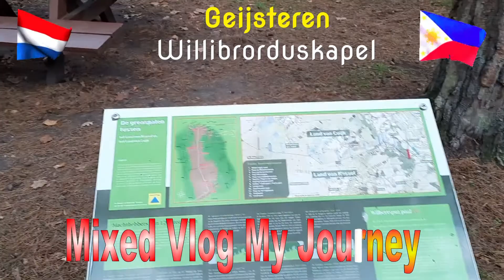Wandeling van Geijsteren naar de Williebrorduskapel.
We maken vandaag een wandeling vanuit Geijsteren naar de Willibrorduskapel in het landgoed Geijsteren. Geijsteren is een klein dorpje met slechts 300 inwoners, een kerk en 3 cafe's. Kijk en geniet ervan!